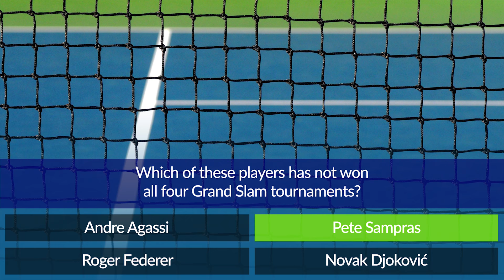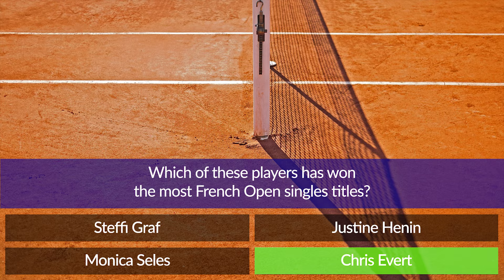Tennis Quiz #1 - Grand Slam Trivia Challenge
Which country are you from? what type of sports trivia do you want to see?

Questions in this Grand Slam Tennis Quiz:

1:
Which of these players has not won all four Grand Slam tournaments?
Andre Agassi - Novak Djoković - Pete Sampras - Roger Federer

2:
Who has won the most US Open Women's Singles titles?
Chris Evert - Helen Jacobs - Molla Bjurstedt Mallory - Serena Williams

3:
Who has the most consecutive Men's Grand Slam final appearances?
Andre Agassi - Jack Crawford - Rod Laver - Roger Federer

4:
Which of these players won a Women’s Singles Grand Slam title at 15 years of age?
Lottie Dod - Martina Hingis - Monica Seles - Tracy Austin

5:
Which player broke the Wimbledon winning streak of Pete Sampras in 1996?
Cédric Pioline - MaliVai Washington - Patrick Rafter - Richard Krajicek

6:
Which of these players has won the most French Open singles titles?
Chris Evert - Justine Henin - Monica Seles - Steffi Graf

7:
Who won the 1976 Wimbledon title without losing a set?
Björn Borg - Ilie Năstase - Jimmy Connors - Raúl Ramírez

8:
Which Grand Slam was the only one that Monica Seles didn't win?
Australian Open - French Open - Wimbledon - US Open

9:
Which Grand Slam did Novak Djoković win 6 times between 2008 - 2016?

10:
Which of these Australian players has won their home Grand Slam the most times?
Evonne Goolagong Cawley - Daphne Akhurst Cozens - Margaret Smith Court - Nancye Wynne Bolton